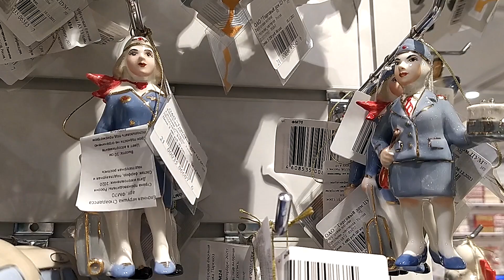Рождественская ярмарка в ЦУМе 2021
На 4-м этаже работает рождественская ярмарка в ЦУМе